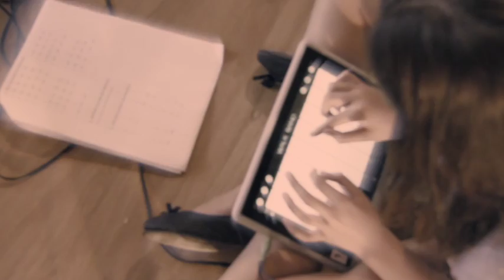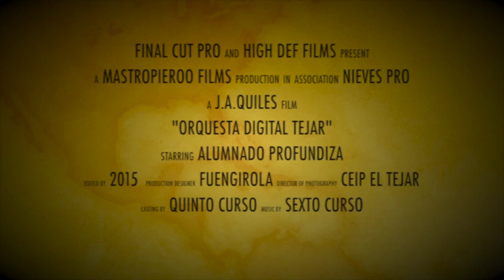ORQUESTA DIGITAL "EL TEJAR" (Bella y Bestia, CEIP EL TEJAR 2015, Fuengirola, Profundiza)